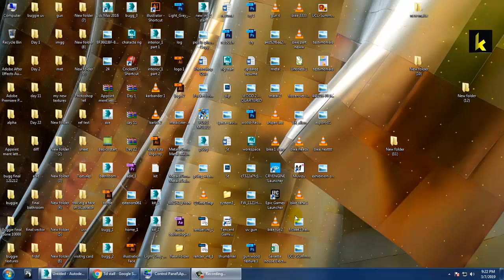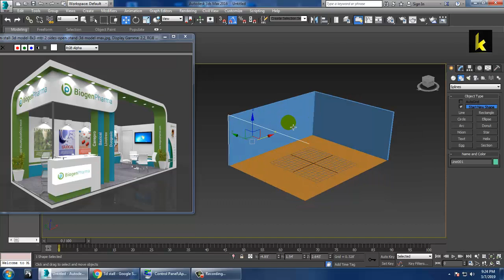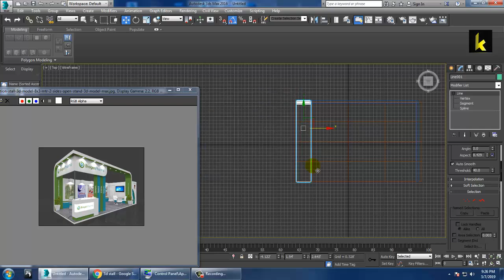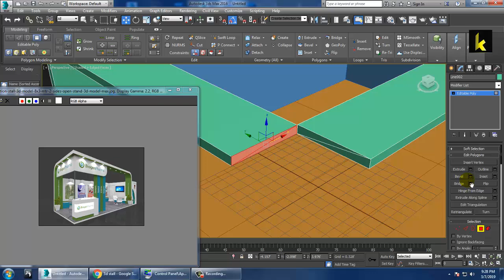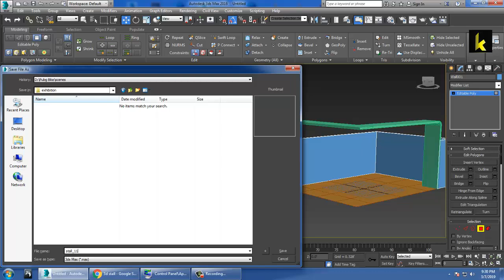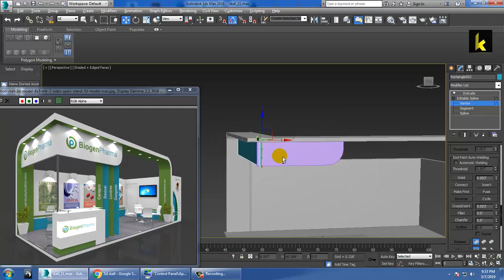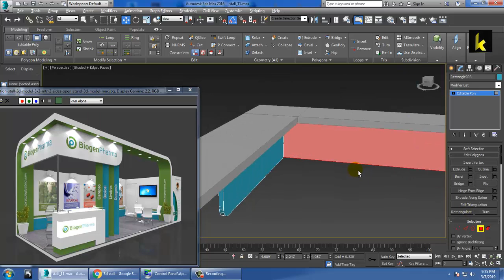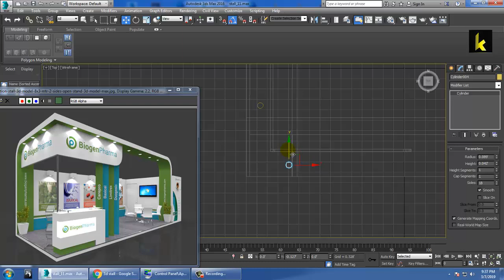Tutorial on Modeling,texturing and lighting a 3d Exhibition stall in 3dsmax using Vray ( Part 1)